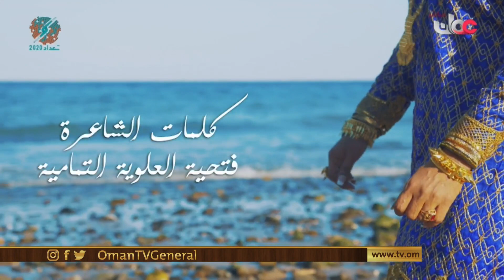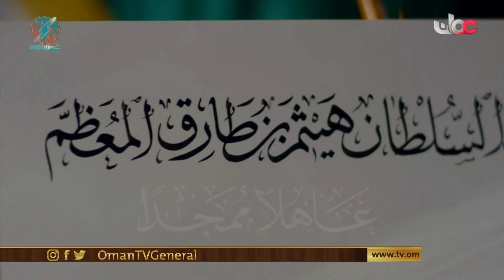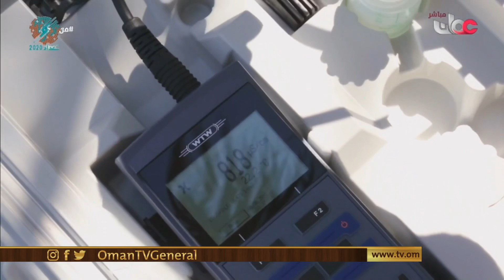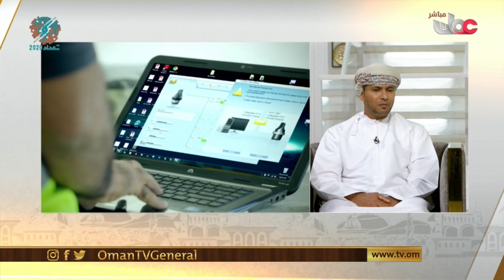من عمان | الثلاثاء 1 ديسمبر 2020